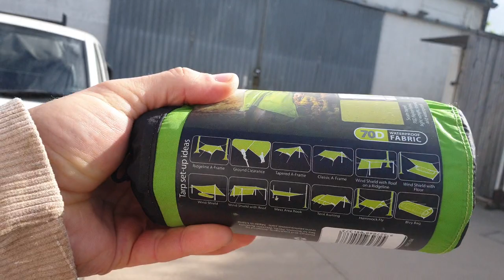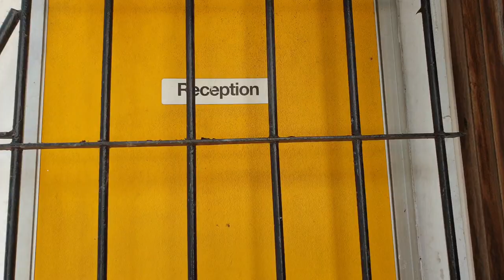Money Mindset Meditation despite Negative Circumstances | Sea to Summit Poncho Tarp UNBOXING #219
Making money begins with our mindset. Are you trapped in poverty consciousness or do you attract wealth and riches? We must respect, love and value money, if it is to come to us.

1. Expect Money to come to you, learn to love money, rather than repel it.

2. Don't set far away deadlines; how do you know you wont be a Millionaire tomorrow?!

CAMPING
Nordisk Lofoten 1 Tent
Nordisk Lofoten 2 Tent

MY BED
OMM Mountian Raid 1.6 Sleeping Bag
Therm-a-Rest NeoAir Xtherm Mattress
Sea to Summit Aeros Pillow

MY KITCHEN
Firebox Nano Steel Stove
Toaks Titanium Long Spoon
Sea to Summit Spoon-Knife
Sea to Summit X-Plate Bowl-Cutting-Board

MY VIDEOS

ABOUT SEB

SEBCAMAZON WISHLIST

PEACE
of Fruit